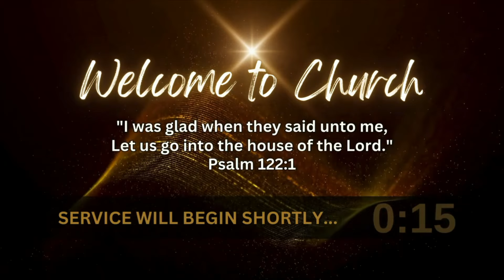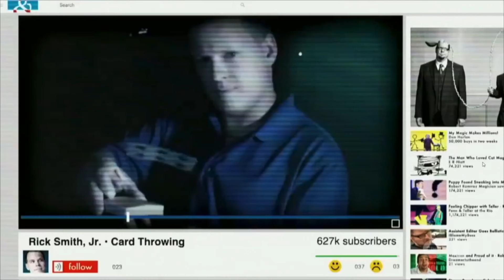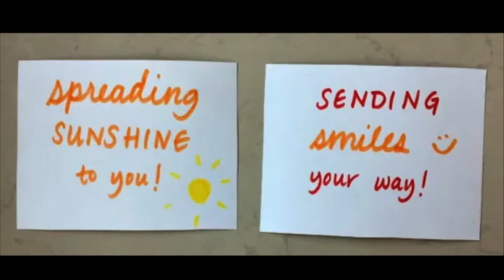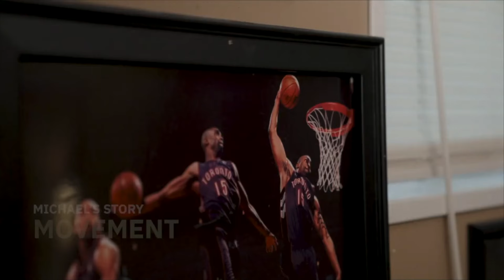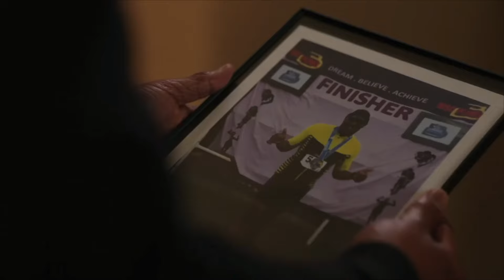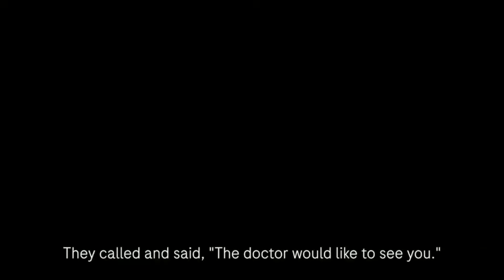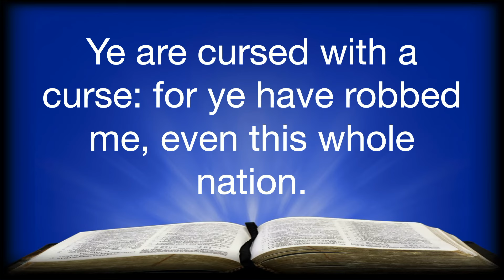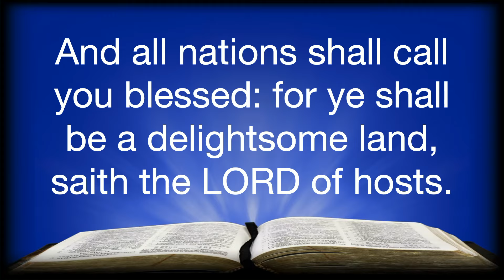Rev. Larry L. Macon Jr. JD MA |"God Will Deliver You"| 9a Sunday Oct 20, 2024